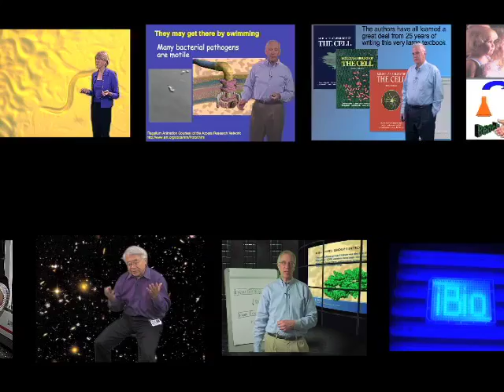Erich Jarvis (Duke/HHMI): Song and Dance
As a promising young ballet student, Jarvis thought he would pursue a career as a dancer.  After considering how he might best serve society, however, Jarvis decided to become a scientist.  He has now come full circle with his work on songbirds suggesting a link between the areas of the brain involved in vocal learning and those involved in coordinated movements such as dance.

About the speaker:  Upon finishing high school, Erich Jarvis was invited to audition for the Alvin Ailey American Dance Theater. Instead, he chose to study science at Hunter College. Now a Professor in the Department of Neurobiology at Duke University Medical Center and a Howard Hughes Medical Institute Investigator, Jarvis studies the ability of songbirds to learn vocalizations as a model for how the brain learns behaviors.